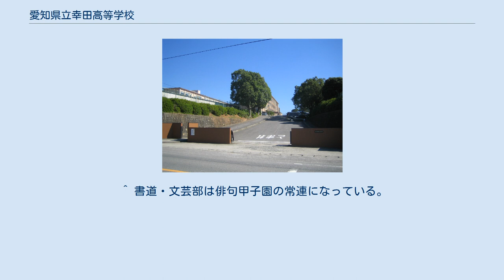愛知県立幸田高等学校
愛知県立幸田高等学校（あいちけんりつ こうたこうとうがっこう）は、愛知県額田郡幸田町大字高力字神山にある公立高等学校。
三河2群Bグループに属する。
 幸田町北西部に位置する、町内唯一の高等学校。
1951年（昭和26年）、幡豆郡豊坂村に開校した愛知県立蒲郡高等学校豊坂分校（町村合併に伴い幸田分校へ改称）を前身とし、1972年（昭和47年）に普通科と家政科を併設した高等学校として開校した。
 戦後、幡豆郡豊坂村の村長を中心とする有識者により高等学校の分校設置が提唱された。
当時、分校は一郡一校の原則があり、幡豆郡には愛知県立西尾高等学校吉田分校（現在の愛知県立吉良高等学校）があったため、開校は不可能と考えられたが、愛知県への陳情が功を奏し、開校が許可された。
1951年（昭和26年）4月、昼間定時制農業科・家政科を設置した愛知県立蒲郡高等学校豊坂分校が開校した。
豊坂中学校の教室を間借りし、1学級10人のスタートだったが、同年に校舎が完成し、翌年から生徒数を徐々に増やしていった。
1954年（昭和29年）には、豊坂村と幸田町が合併したことから、愛知県立蒲郡高等学校幸田分校に改称した。
 一方、高校進学志願者の増加を背景に、1968年（昭和43年）に幸田町・岡崎市・蒲郡市・西尾市の自治体が高等学校の新設を愛知県へ陳情した。
1970年（昭和45年）、幸田町への高等学校新設が決定した。
1971年（昭和46年）、校地が決定し、幸田分校で全日制家政科の募集を開始した。
一方で、幸田分校は同年に定時制の募集を停止した。
当初は、全日制家政科の女子校として開校する予定だったが、地元の意向により普通科も設置されることとなった。
同年8月14日、起工式が執り行われ、3月23日に一期工事が完工した。
 1972年（昭和47年）4月5日、入学式を行い、新入学の1年生の普通科90人・家政科90人と蒲郡高幸田分校から転籍した家政科2年生の90人を合わせた270人が入学した。
1学年普通科2学級・家政科2学級でのスタートだった。
1973年（昭和48年）、二期工事が完工し、同年4月から普通科3学級となった。
さらに翌年には普通科6学級となり、三期工事が完工した。
1983年（昭和58年）には、普通科8学級とした。
1991年（平成3年）、普通科が1学級減るが、翌年から再び8学級となる。
1995年（平成7年）、普通科が9学級となり、家政科が生活情報科に改編して1学級となった。
1996年（平成8年）、1998年（平成10年）と、それぞれ普通科1学級ずつ減り、普通科8学級となった。
2004年（平成16年）には、生活情報科が募集を停止して普通科内に情報活用コース1学級を新設し、1学年7学級となる。
2007年（平成19年）には、1学年7学級となった。
 ^ 幸田町史 683頁 ^ 幸田町史 684頁 ^ a b c 幸田町史 687頁 ^ 幸田町史 686頁 ^ a b 春日井高に理数コース 県立高改編 東海商業は東海樟風へ改名 中日新聞、2021年7月11日閲覧。
 ^ 書道・文芸部は俳句甲子園の常連になっている。